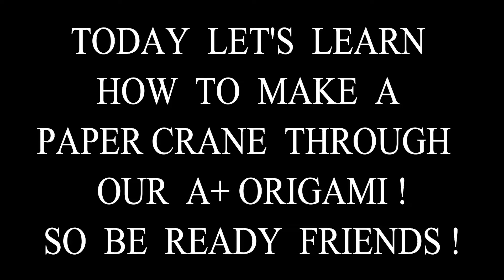How To Make A Paper Crane || A+ Origami || A+ Art